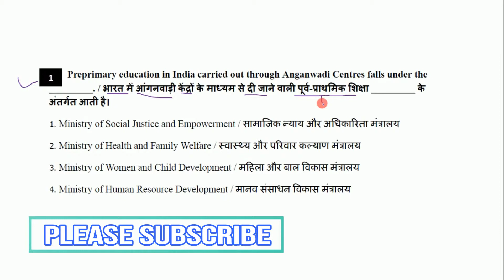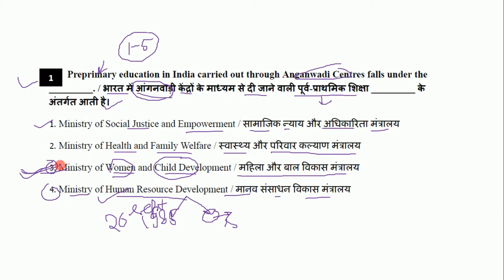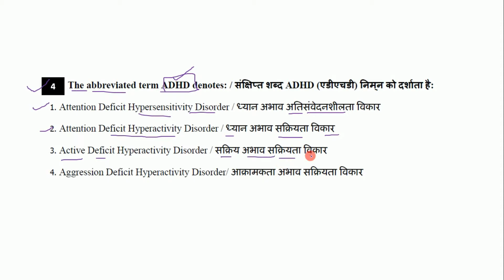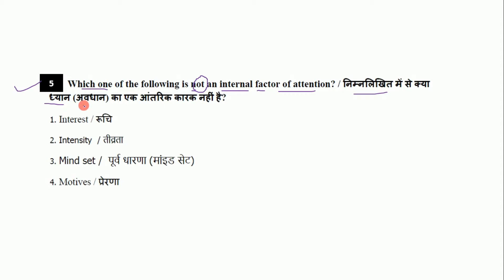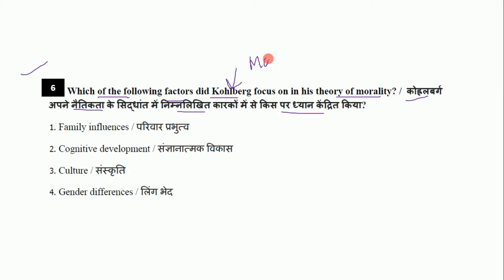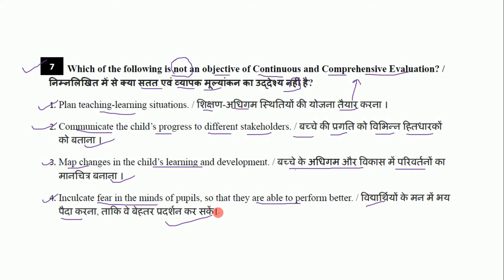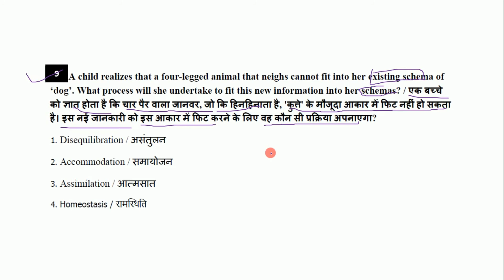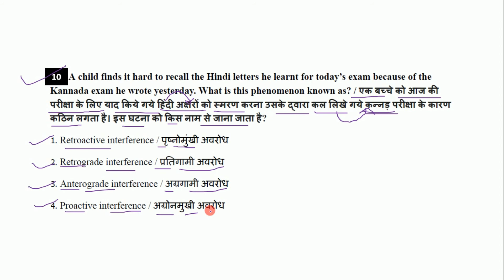Important Questions/Answers For Child Development and Pedagogy || KVS - PRT/TGT , UPTET, CTET +TET'S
Best Child Development Questions/Answers Series